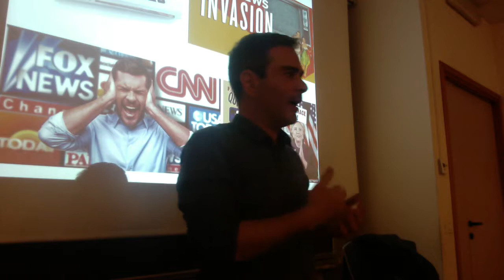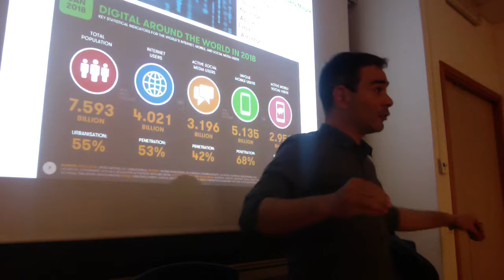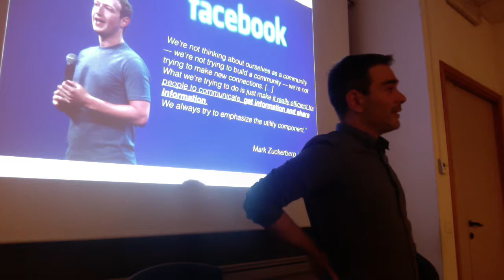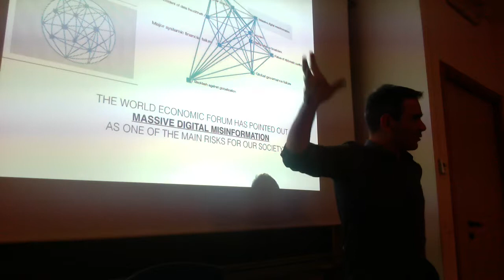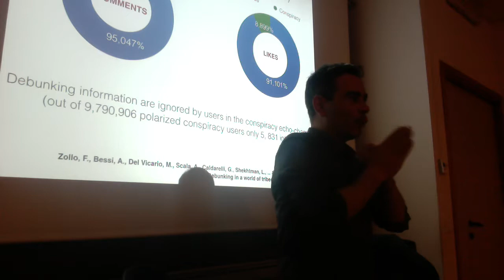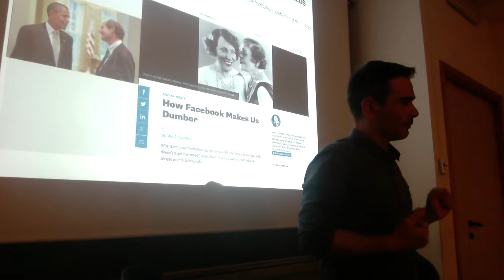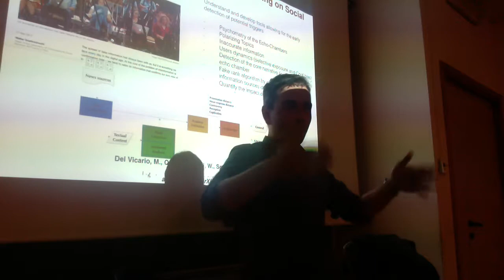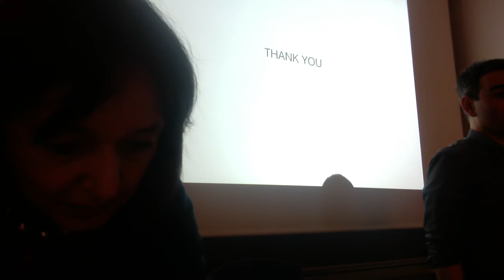Dal confirmation bias alle echo chamber - Walter Quattrocicchi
Seminario di Cultura Digitale - Università di Pisa - 29 mggio 2019
Walter Quattrociocchi (UniVe)

Social media are pervaded by unsubstantiated or untruthful rumors, that contribute to the alarming phenomenon of misinformation. The widespread presence of a heterogeneous mass of information sources may affect the mechanisms behind the formation of public opinion. Such a scenario is a florid environment for digital wildfires when combined with functional illiteracy, information overload, and confirmation bias. In this essay, we focus on a collection of works aiming at providing quantitative evidence about the cognitive determinants behind misinformation and rumor spreading.
We account for users' behavior with respect to two distinct narratives:
a) conspiracy and
b) scientific information sources.
In particular, we analyze Facebook data on a time span of five years in both the Italian and the US context, and measure users' response to
i) information consistent with one's narrative,
ii) troll contents, and
iii) dissenting information e.g., debunking attempts.
Our findings suggest that users tend to
a) join polarized communities sharing a common narrative (echo chambers);
b) acquire information confirming their beliefs (confirmation bias) even if containing false claims, and
c) ignore dissenting information.